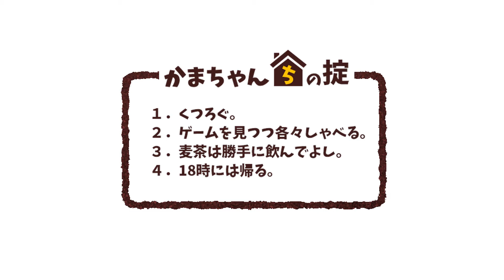#4 死神伝説の謎を解け／此花~True Report~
PS1にてサクセスから発売された此花シリーズの一作目です。
意外としっかりミステリしている、隠れた名作アドベンチャーとなっています。
かまちゃんのプロフィール
ゲーム好きイラストレーター。そちらでは違う名前。
ゲーム実況では昔からの愛称である「かまちゃん」を使用しています。
かまちゃんちとは？
とりあえず買ったはいいものの、自分一人ではまずプレイしないホラーやレトロゲームなどを、積みゲー消化もかねて視聴者とわいわい語らう極めて個人的な実況チャンネルとなっています。
友人たちとだらだらゲームをしいてたあの頃のテンションで、どうぞお付き合いくださると幸いです。